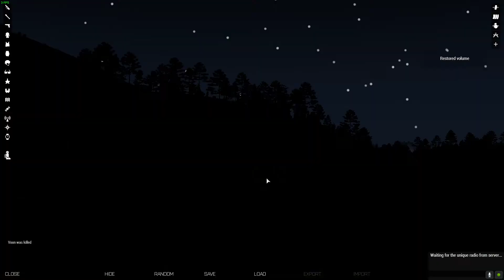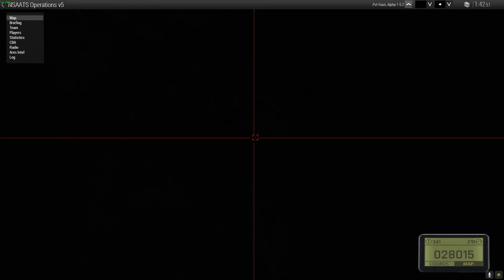Arma 3: Surrender Bros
Fuck night ops, nuff said